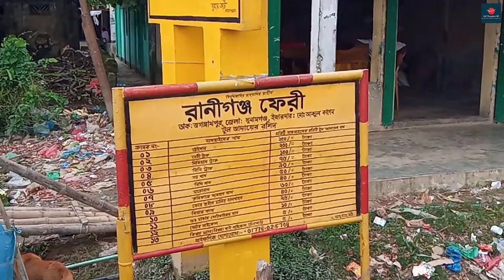কুশিয়ারা নদী বাংলাদেশ ভারতের একটি আন্তঃসীমান্ত নদী | Kushiyara River in Bangladesh